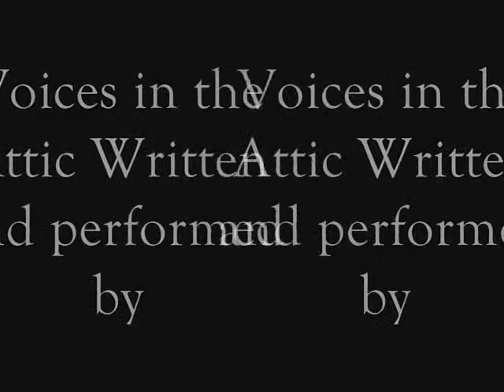Voices In The Attic.wmv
These young ladies wrote this film as well as star in it. Nice work girls